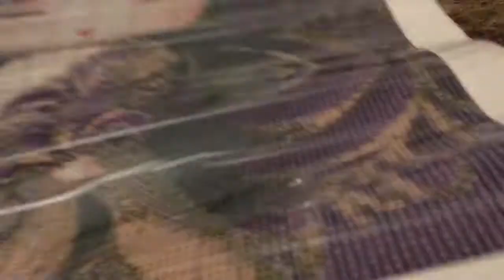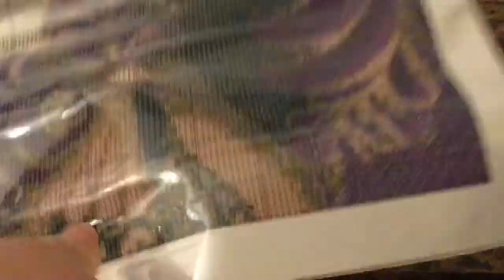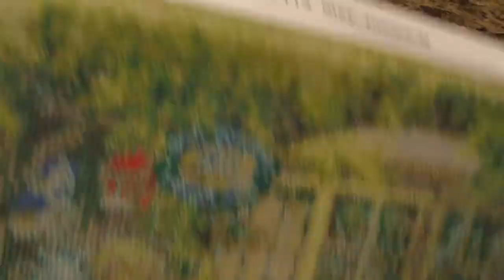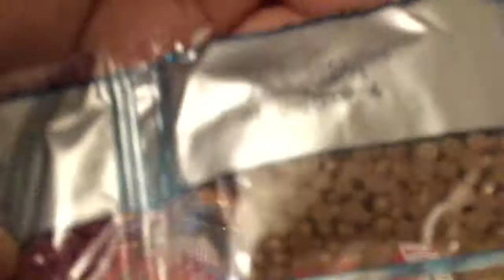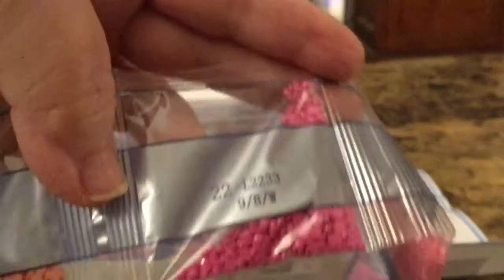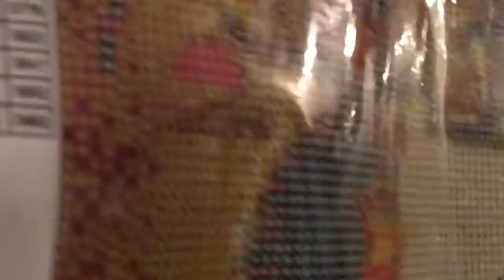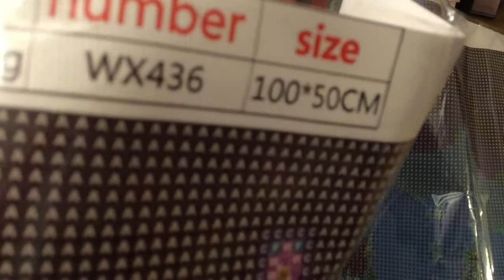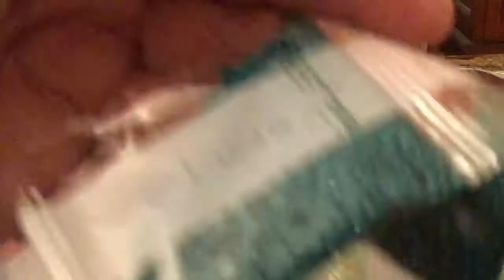Unboxing de 9 diamond paintings de FGNormal